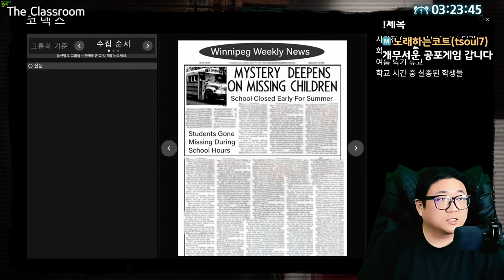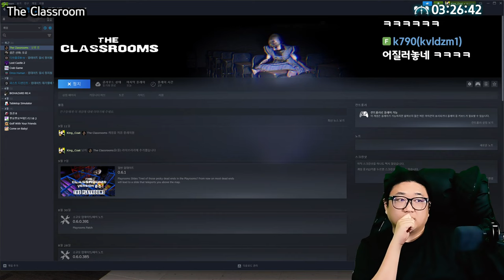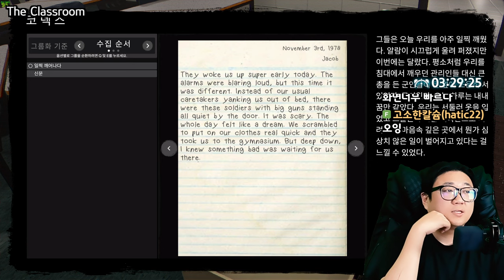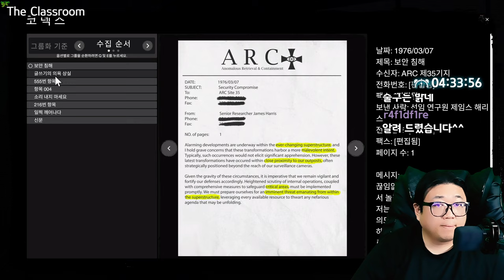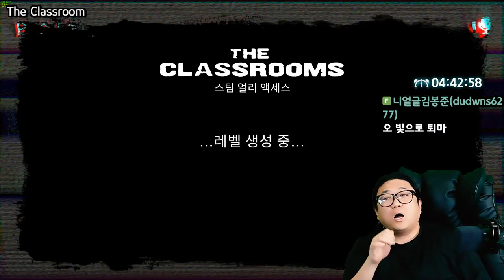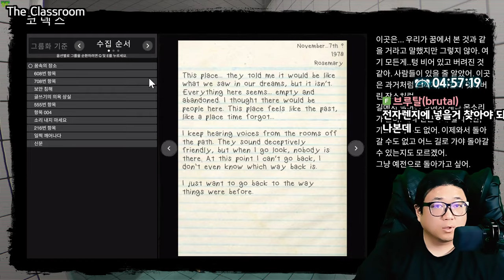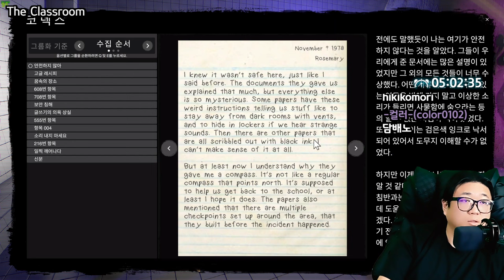역대급으로 무서웠던 공포게임 (24.09.12-3)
0:00 게임시작
27:45 1엄마
28:12 옴마아아아
34:54 엄마엄마
36:25 엄마
1:16:38 귀신능욕
1:25:50 뱀귀신 조우
1:36:55 놀리다가 죽는 코트

[음원출처]